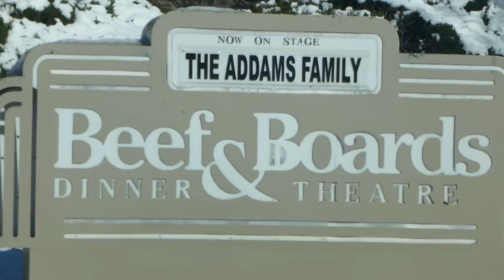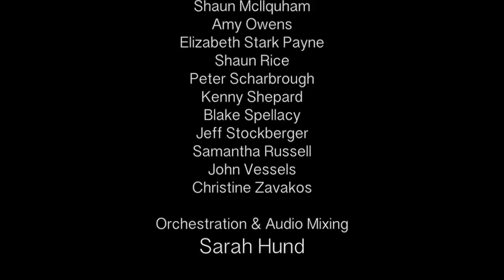Can't Feel My Face (The Addams Family)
'Cant Feel My Face' in the style of The Weeknd

Music and Lyrics by Ali Payami, Savan Kotecha, Max Martin, The Weeknd and Peter Svensson

Vocals by The Cast and Crew of The Addams Family at
Beef and Boards Dinner Theatre

Orchestration & Audio Mixing by Sarah Hund

Camera Operation & Video Editing by Shaun Rice

Thank you to the Beef and Boards Dinner Theatre for allowing this video to be produced.